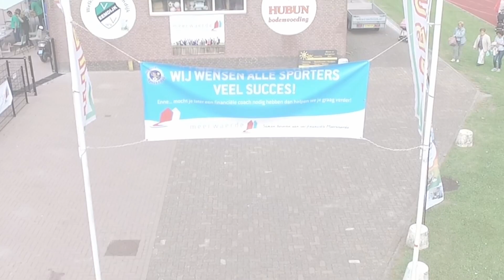Sportdag 2022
In het kader van het 40-jarig jubileum van De Schoolsportdag in Bunschoten heeft hoofdsponsor Meerwaerde een nieuw sportdaglied aangeboden.